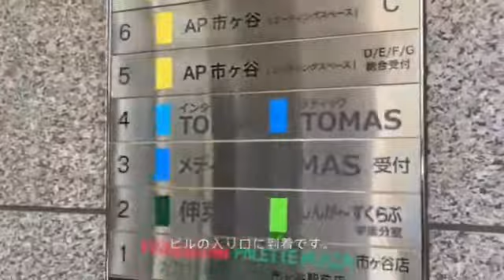インターTOMAS スクール紹介 市ヶ谷スクール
インターTOMAS 市ヶ谷スクールは、市ヶ谷大郷ビル4階にございます。
スクールに直接お電話いただくことも可能です。

インターTOMAS 市ヶ谷スクール